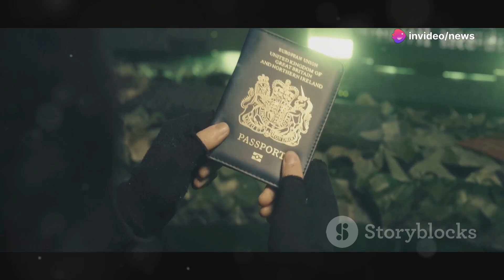भारत में फर्जी दस्तावेज़ों के साथ रह रही महिला का पर्दाफाश: झूठे मामले और ब्लैकमेलिंग की सच्चाई